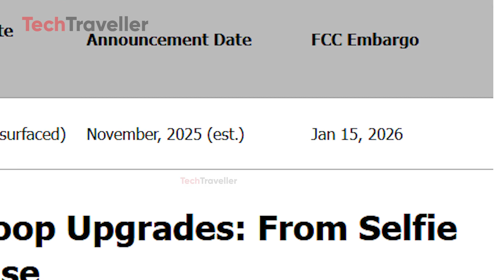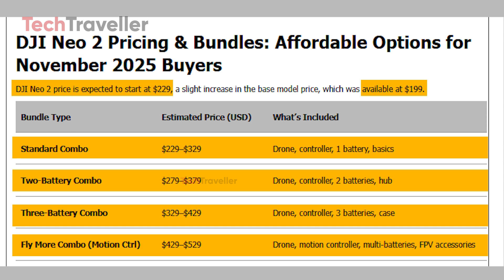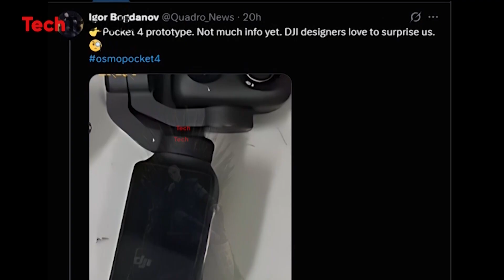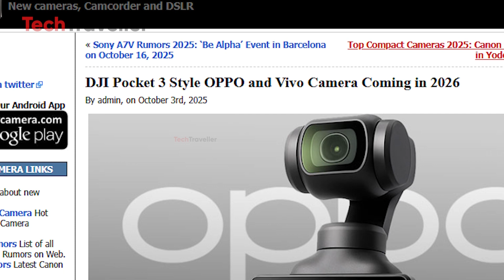DJI Neo 2 – Official Specs, Price & Release Date!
DJI Neo 2 is finally confirmed — official specs, price, and release date revealed! But there’s a hidden detail that changes everything…
The DJI Neo 2 has officially arrived, and it’s already turning heads in the drone community! In this video, we break down everything you need to know — confirmed specs, exciting upgrades, redesigned propeller guards, enhanced sensors, and improved battery life. Discover why the Neo 2 might just be DJI’s next big hit. Don’t miss a single detail!